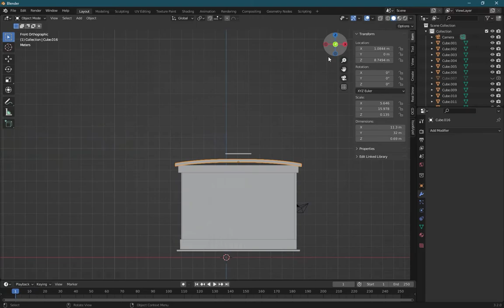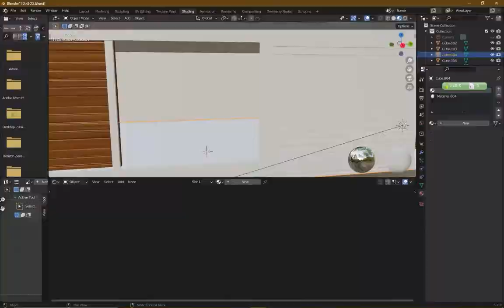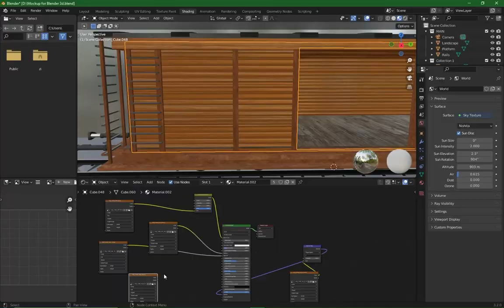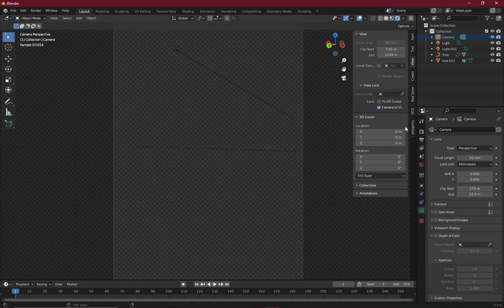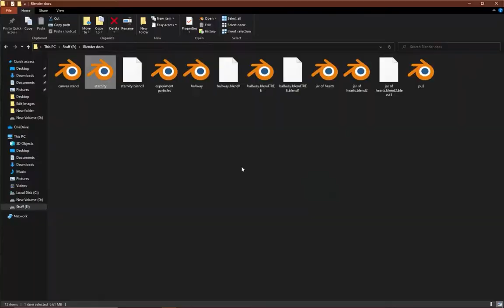Abandoned Railroad Car in Blender | Speed Art